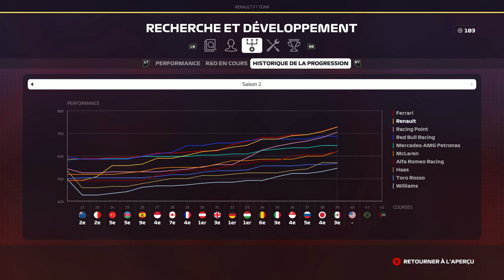F1 2019 - Carrière S2 #40 : Casse moteur décisive !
Réseaux

Partenaires

Configuration

MODS

Musiques utilisées